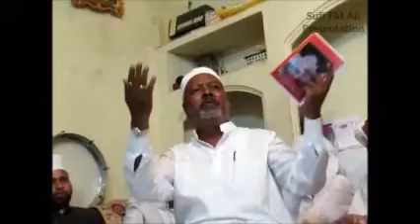Ya Ghous E Samdani Naat l Shafi Qadri l March 2013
Ya Ghous E Samdani Naat

Occasion:- Urs E Shareef of Hazrat Fakhruddin Hussaini Gosha Nasheen Kamli Wale Qadri Chisti Qudsullah (RA) & Hazrat Mazhar Ali Shah Qadri Chisti Qudsullah (RA)

Date:- 2 & 3 March 2013 / 19 & 20 Rabi-us-Sani 1434 Hijri
Location:- Afzalgunj, Hyderabad, Telangana, India.